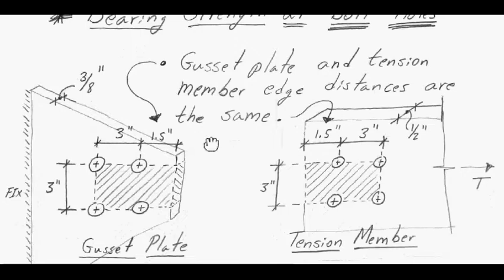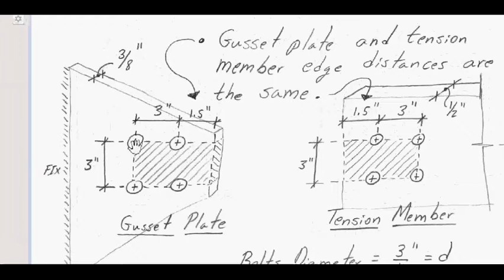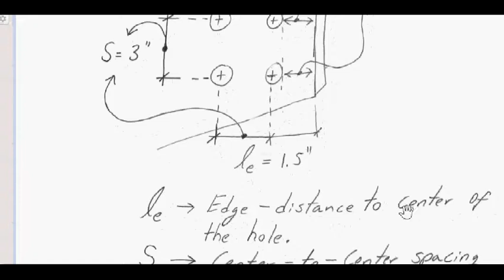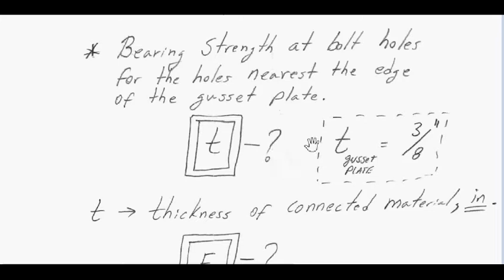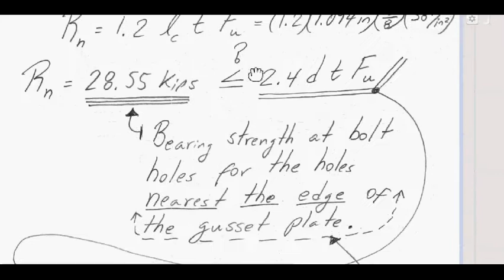Parte 3 - Ejemplo 7.4 - Resistencia de plato en acero a deformación por tornillos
En esta parte del ejemplo que estamos estudiando se utilizan las formulas provistas por e AISC 14 para evaluar la condición de resistencia nominal, de los elementos en términos de deformación del plato en el área local de las zonas de tornillos. Se determina si los tornillos deforman los agujeros de los elementos en acero, que a su vez sirven de apoyo. Esta evaluación también es conocida como "Bearing Strength at bolt holes".